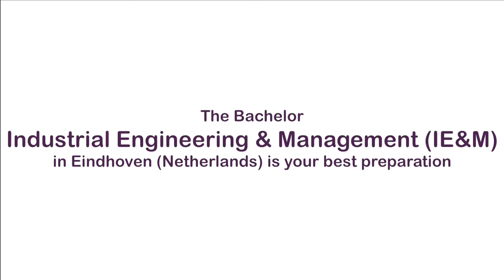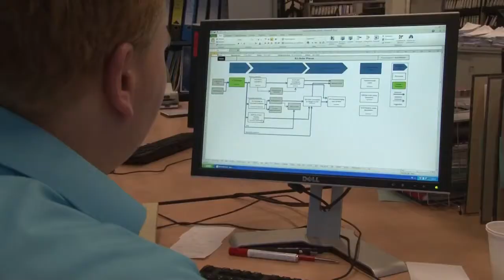Industrial Engineering and Management Studes at Fontys Eindhoven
Fontys is an university of applied sciences situated in Eindhoven, the Netherlands. It one of the best universities of applied sciences in Holland and offers programs in ICT, Software Engineering, Industrial Engineering, Engineering Physics, Mechanical Engineering, Mechatronics and Robotics, Sound Engineering, Electrical and Electronical Engineering, Telecommunications, International Business and Management Studies.
UNIFY is an official representative of Fontys Technology and Business University. You can learn more about Fontys on our